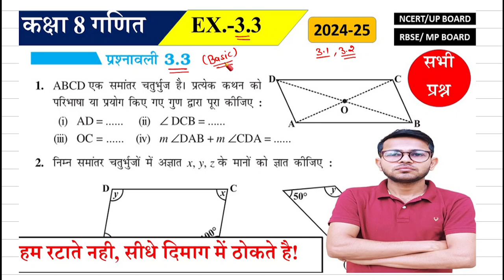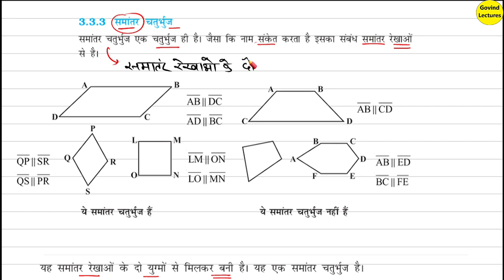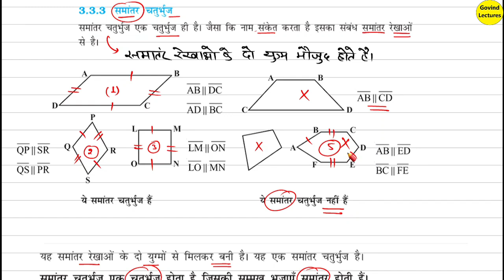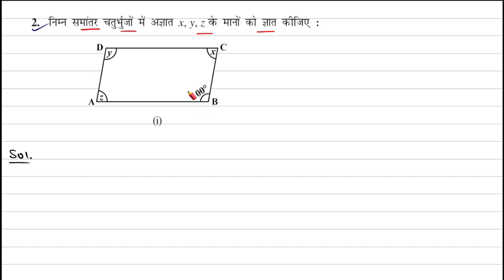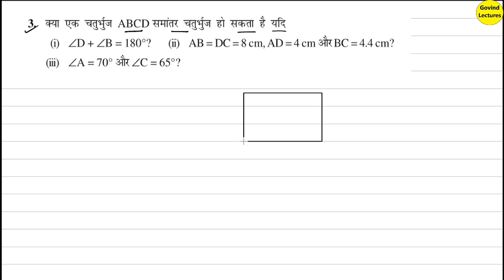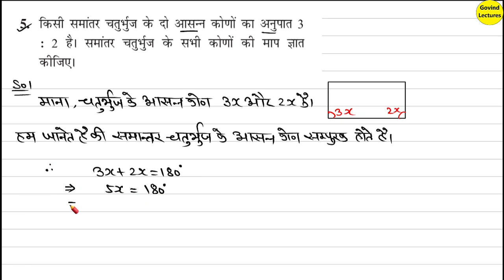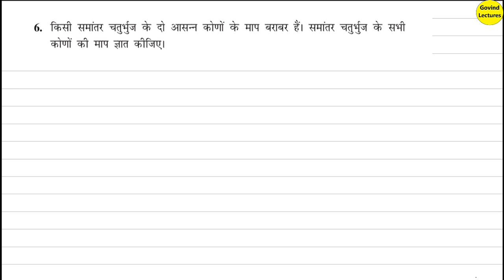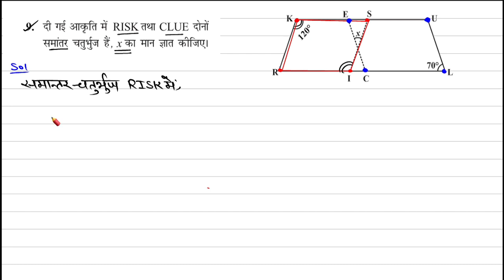class 8 maths exercise 3.3 l Hindi medium l prashnavali 3.3 class 8th hindi medium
Class 8th maths l prashnavali 3.3 Q1 & Q2 l Hindi medium l Chapter 3 l New NCERT l Solution l
Class 8th maths l prashnawali 3.3 l Hindi medium l NCERT l Solution l Chapter 3 l Carb Academy

पेपर कक्षा 8 गणित,
गणित कक्षा 8 प्रश्नावली 3 पॉइंट 3
class 8th math practice set 3.3
class 8 maths chapter 3.3 hindi medium
Carb Academy